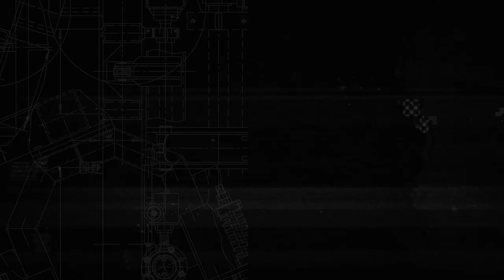Testul românesc cu Darko: ce ar alege La Banda? | La Casa de Papel, ultima parte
Dacă Darko ar fi ghidul celor din La Banda pentru România, atunci ne-am înscrie și noi ACUM la un tur.